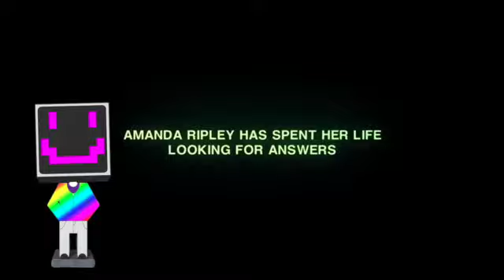What should I Play Next?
Cant put Strawpoll Links in annotations apparently so